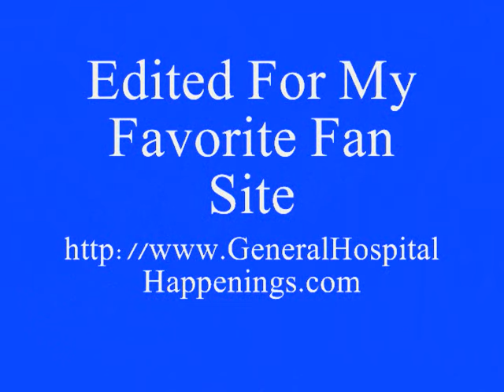06 01 12 John Delivers Sam's Baby